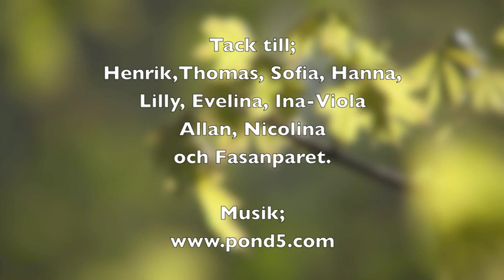Behind the scen - fotograf Maria Berg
Följ med Allt kan grönska - fotograf Maria Berg, "behind the scen" på några av hennes fotouppdrag. Hon jobbar med det naturliga ljuset, hon fångar "livebilder" med det lilla extra. Genuina äkta bilder, där personligheten och den mänskliga närvaron skall lysa igenom.

FB; alltkangronska
Twitter; alltkangronska